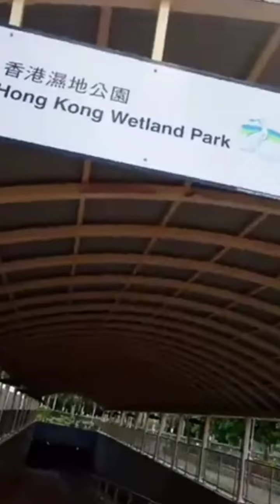HONGKONG WETLAND PARK. EDUCATION & TOURIST FACILITY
The Hongkong Wetland is a Ecotourism Park. Located in the Northern Part of Yuen Long, New Territories. Entrance Fee $30.00